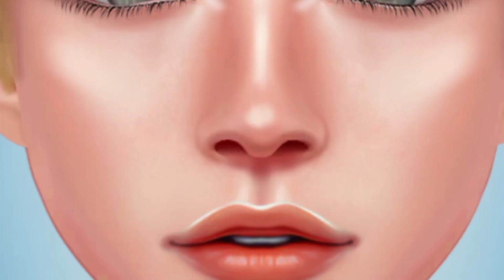ASMR Animation asmr GiantAcne & Black Head PimpleRemoval - Acne Deep Cleaning#animation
ASMR Animation asmr Giant
Acne & Black Head Pimple
Removal - Acne Deep Cleaning

asmr acne removal skin care
animation
asmr acne removal animation
asmr acne removal treatmen
asmr acne removal shorts
asmr acne removal barber
asmr acne removal roleplay
acne treatment animation acne
extraction asmr animation
asmr acne removal game
asmr acne removal back
face cleaning animation
face cleaning animation video
asmr face cleaning animation
satisfying face cleaning
animation
dirty face cleaning animation
satisfying face cleaning video
animation
asmr cleaning face skin care
animation
deep cleansing face animation
asmr acne & pimple removal face
deep cleaning animation
asmr pimple removal
asmr pimple removal animation
asmr pimple removal real
asmr pimple removal shorts
asmr pimple removal cartoon
asmr pimple removal india
asmr pimple removal 3d
asmr pimple removal nose
asmr pimple removal game
asmr pimple removal barber
asmr pimple removal back
rainbow
dada asmr
brain asmr
smilebam asmr